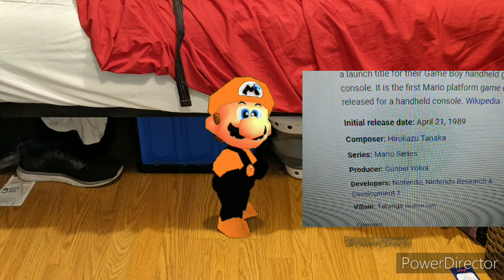Happy birthday Princess Daisy!!! 🧡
April 21st is princess Daisy's birthday. And I'm showing her support